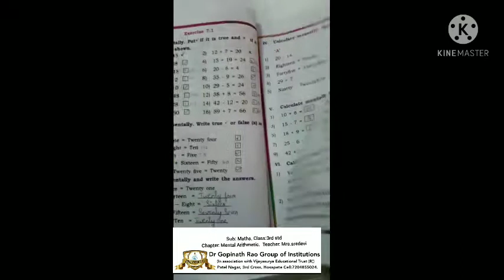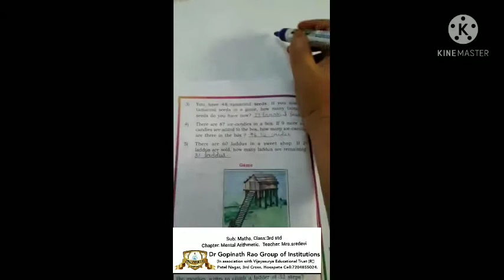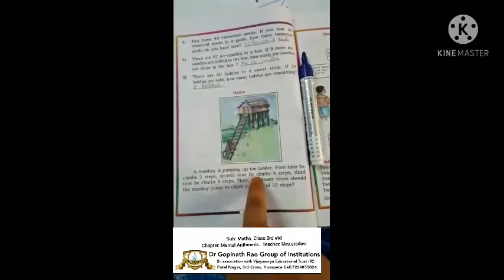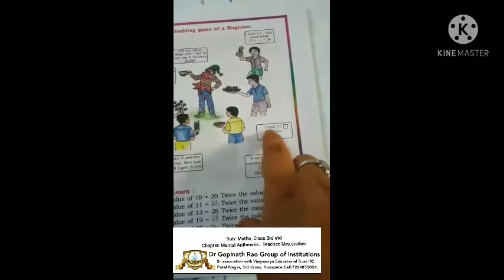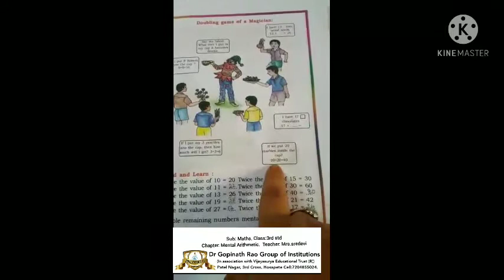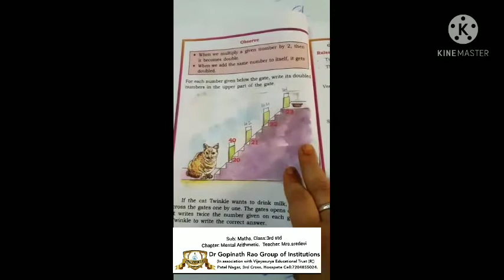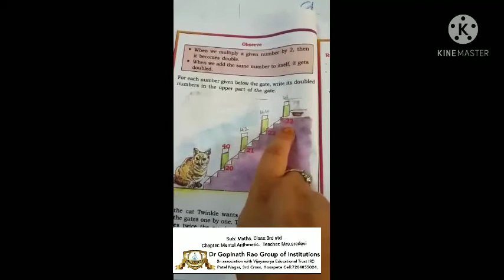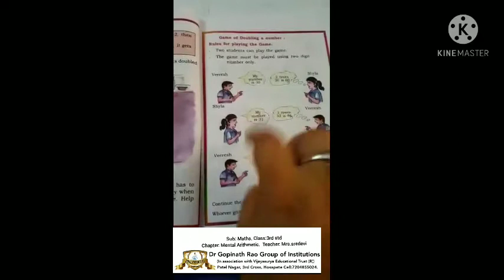Maths class-3rd std Mental Arithmetic